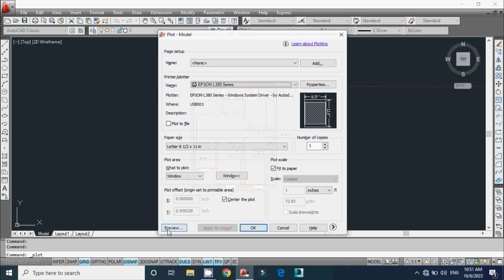35x44 East Facing House Plan With 3 Bedroom | Budget 3BHK House Design | 3 Bedroom Home Plans Design